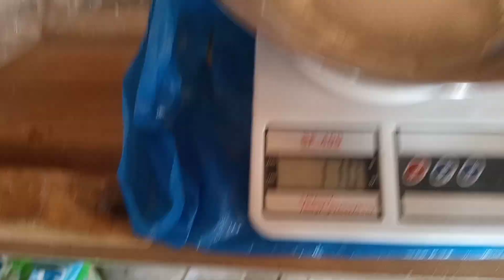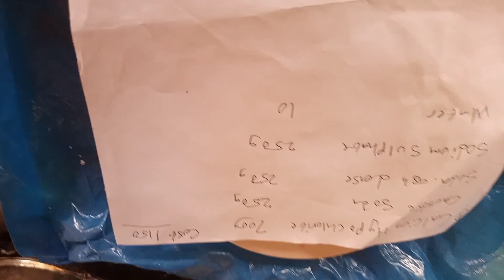how to produce bleach